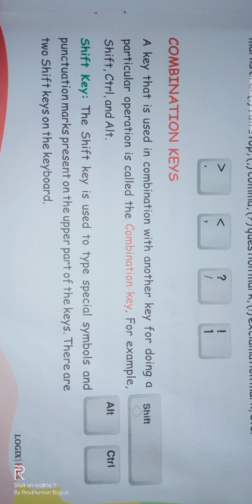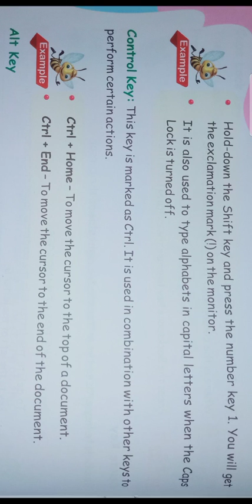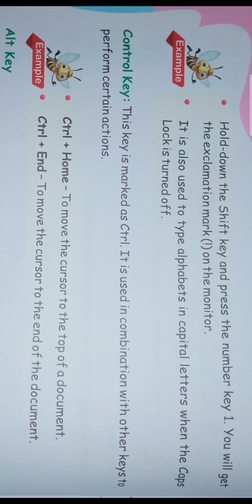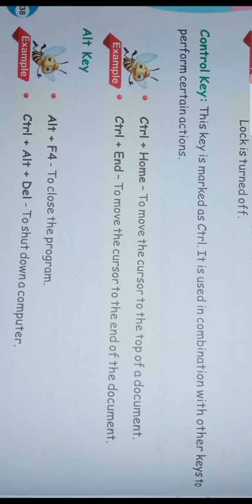Keyboard- Special Keys#3